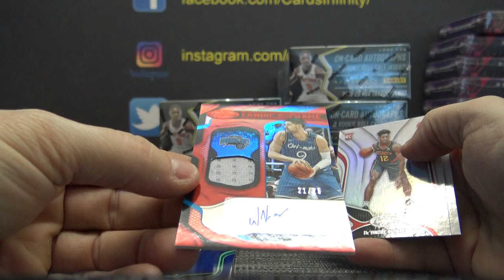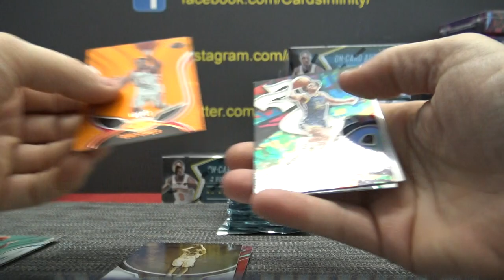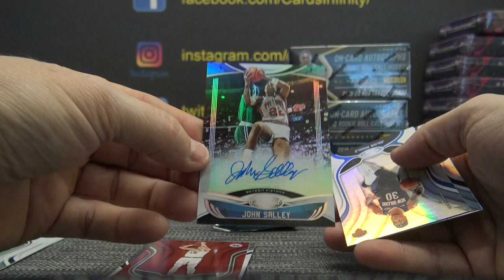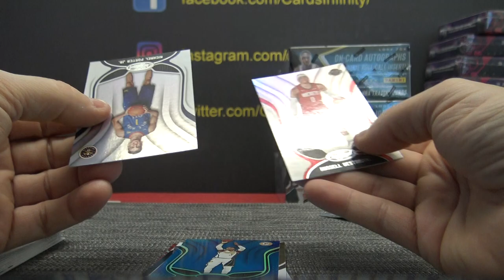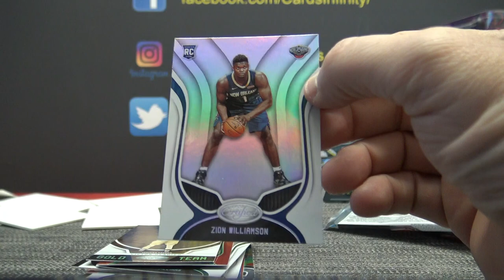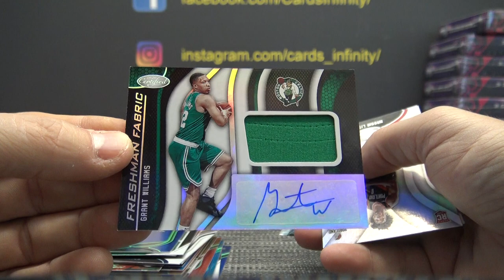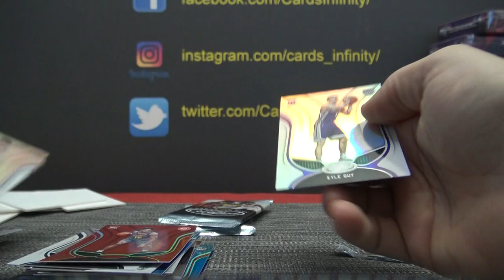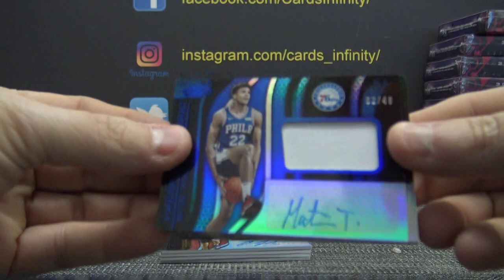2019/20 Panini Certified NBA Basketball 12 Box Case 'Random Teams' GB Part 2/2